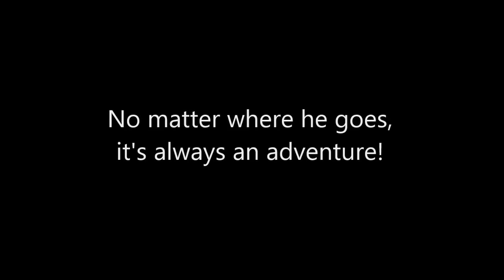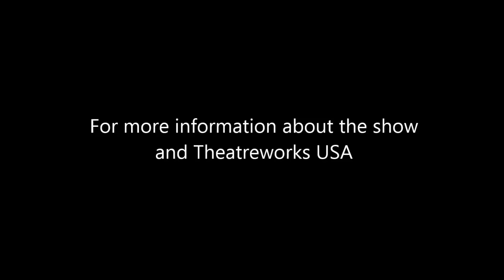Pete the Cat preview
Songs from Theatreworks USA's new musical "Pete the Cat" premiering Fall 2016.